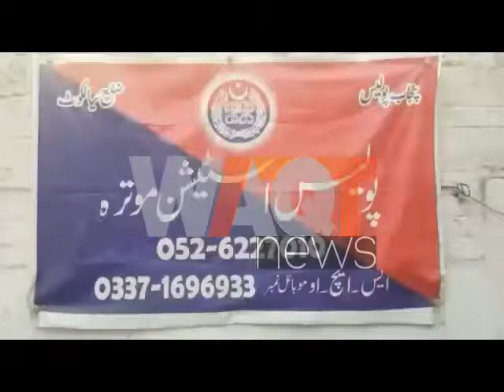ہوٹل کے مالک پرتشدر سنگین نتائج کی دهمکیاں : میڈیا نے تشدد کی سی سی ٹی وی فوٹیج حاصل کر لی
ہوٹل کے  مالک  پر تشدر سنگین نتائج کی دهمکیاں میڈیا نے کهاناکهانے اور تشدد کی سی سی ٹی وی فوٹیج حاصل کر لی